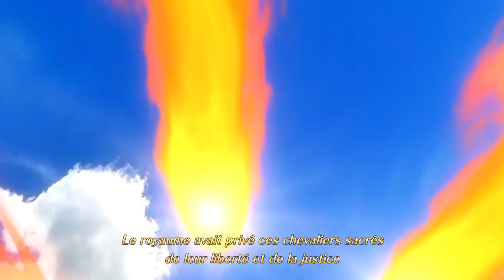The Seven Deadly Sins On commence le jeux